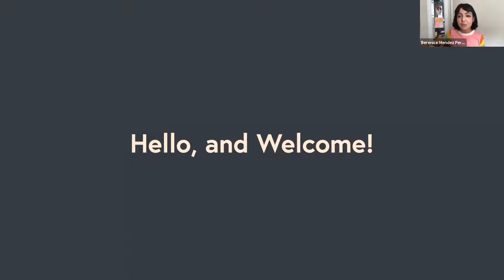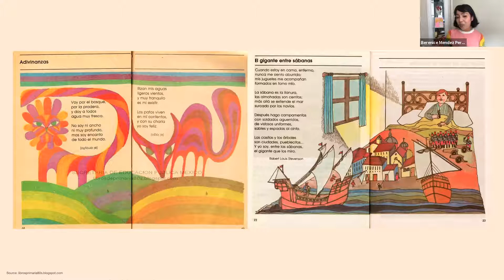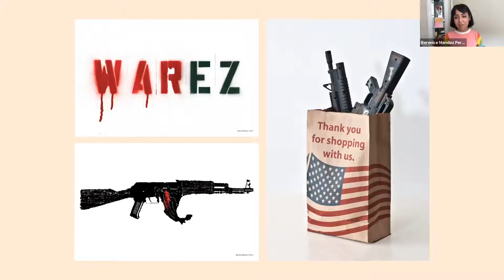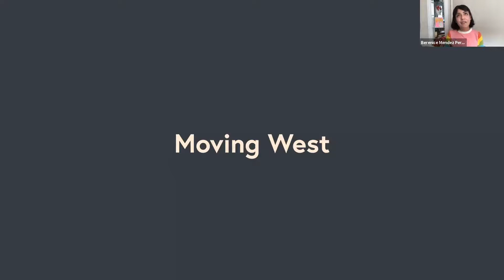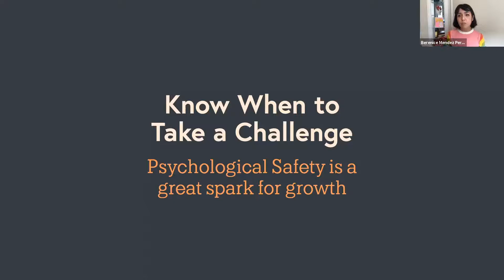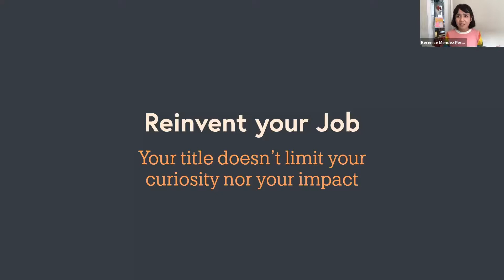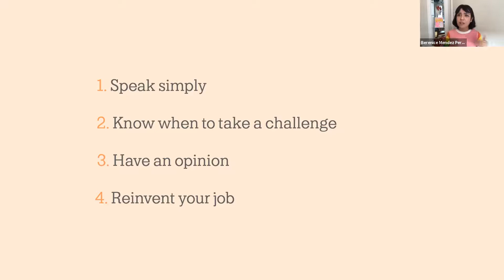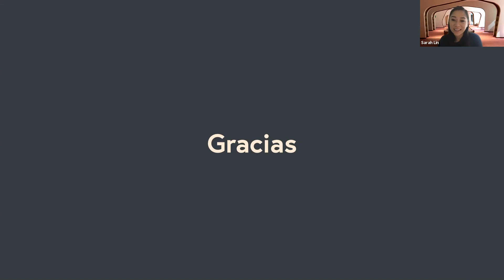Ladies Who Create: Berenice Méndez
Ladies Who Create featuring Berenice Méndez, communications designer on the HelloSign team at Dropbox.

About Berenice
Berenice Méndez is a designer on the HelloSign team. She likes to say she’s always doodling, day dreaming or walking around San Francisco with her greyhound, Grover.
Read more about Berenice in the editorial series Ladies Who Create: Feminist Propaganda.

About Ladies Who Create
Ladies Who Create is a forum for womxn and nonbinary creatives, built to foster deep relationships through connection and knowledge sharing. Our goal is to make everyone feel like they belong. We’ve built this global initiative to support womxn in their creative careers—at Dropbox and beyond. These efforts have been influential in reaching and maintaining equity within our design team, amplifying the voices of womxn, and providing support for career growth and development of professional skills.